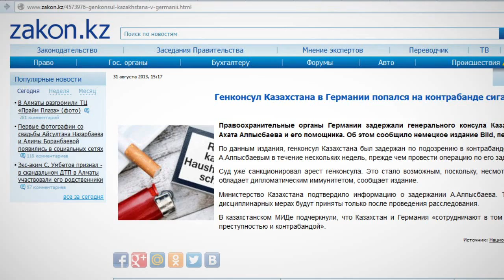Генконсул Алпысбаев втянул Казахстан в очередной скандал / 1612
Комментируя скандал с арестом Генконсула Казахстана Алпысбаева, бывшие сотрудники МИДа говорят о том, что для него личные интересы оказались выше государственных и о том, что кадры нужно менять. А рядовые казахстанцы в выражениях не стесняются...